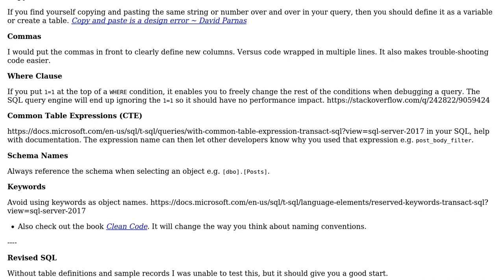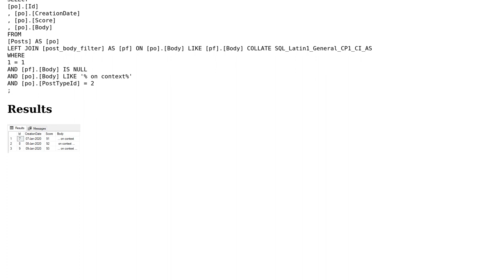Code Review: filter SE posts with specific keywords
With thanks & praise to God, and with thanks to the many people who have made this project possible! You are responsible for your own actions.